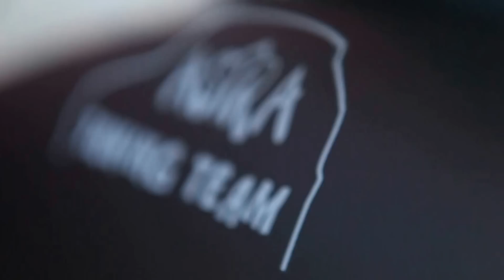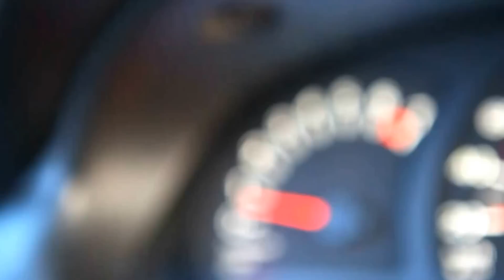Opel Astra F by mateuszws (Official Video 2014)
Przepraszam za niedokładności na częściach samochodu np. na zaciskach :/ z racji, że to nie jest młody samochód niedokładności są, a auto nie było przygotowywane do kręcenia teledysku tylko na własną pamiątkę po nim, ale po roku czasu postanowiłem go tu zamieścić.